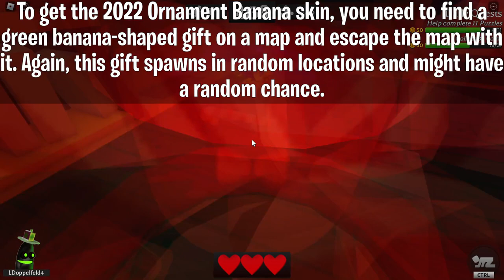HOW TO GET 2 SKINS & A BEACON IN BANANA EATS! | ROBLOX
In this video, I show you how to get 2 skins and a beacon during the in-game 2022 Christmas event in Roblox Banana Eats!

➡️ Timestamps:
0:00 - Social Candy Cane Skin
0:41 - Baby Snow Banana Beacon
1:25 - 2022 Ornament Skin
3:06 - Outro